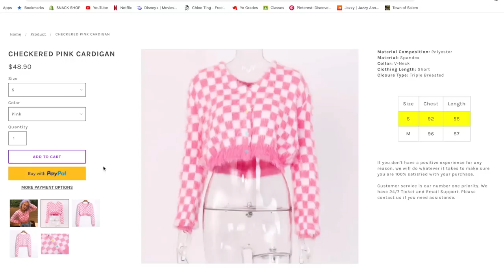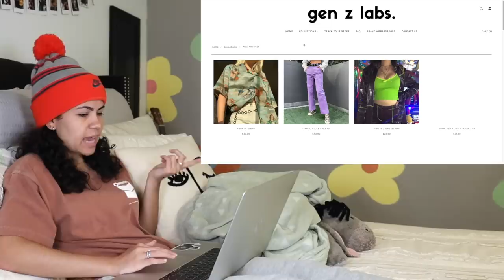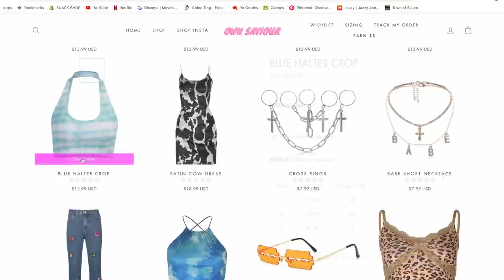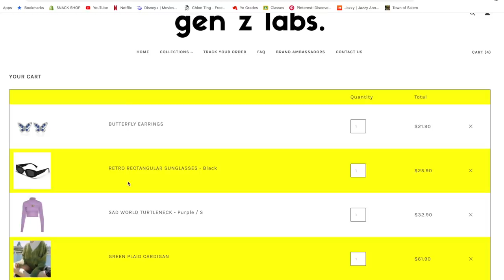Buying my DREAM WARDROBE (closet makeover)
watch me change guys! jk jk

Concept, filming, intro, and final editing by Jazzy

Outro song 'What Can I Do' by: Terrence & the High Flyers

-jazzy anne